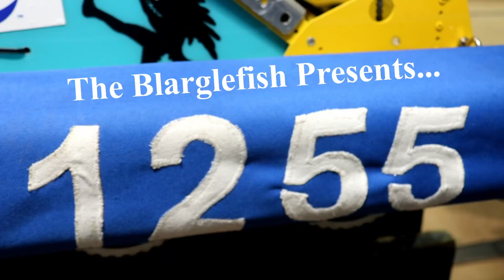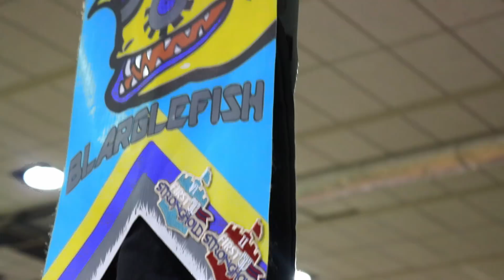Team 1255 The Blarglefish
FIRST Robotics Team 1255, The Blarglefish
Here's a promotional video of the team and FIRST Robotics as a whole. We had a great season and we will look forward to future competitions! Hope you enjoy :)

"Adolfo" is actually spelled "Adulfo" (I'm sorry)

Eliza Batongmalaki

Produced by
Eliza Batongmalaki
Christopher Fontenot

Special Thanks to:
Our AMAZING coaches Keith Cummings and Andrea Bechtel
Goose Creek ISD
Puzzometry
Exxon Mobil
Covestro
ISA
Dooley Tackaberry
Adolfo's Paint & Body
Baytown ACE Industrial Services
LDSigns.com
BuildYourCNC
Ms. Dean :)

Music from
Chanyeol EXO x Punch - Stay With Me (instrumental) (Goblin OST)
and
Lights Follow (Matthew Heath and Grady Griggs) - SLOW DOWN
(Don't judge please, I'm not good with music)

Does anyone read this?